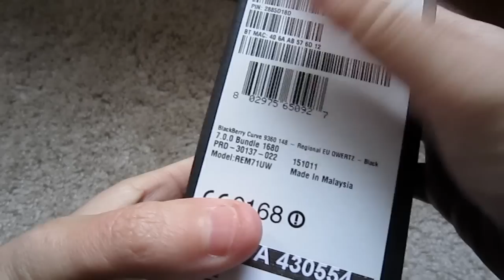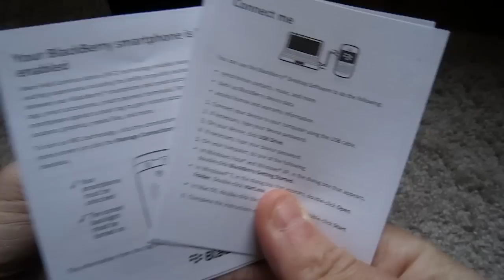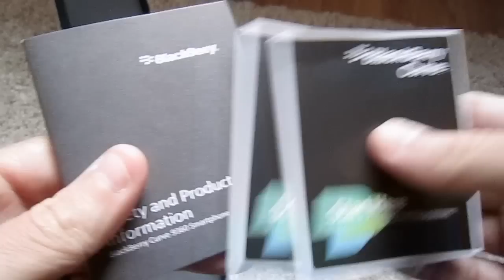Unboxing & Review BlackBerry Curve 9360 by macberry.de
Unboxing & Review BlackBerry Curve 9360. Its a mute Video. Please visit for more iniformation